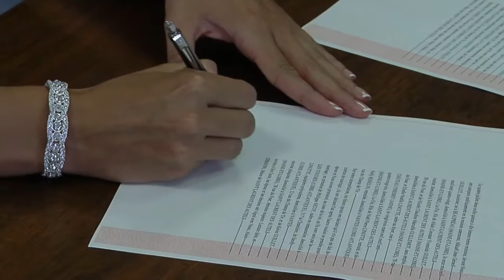Clip Elodie Michaël